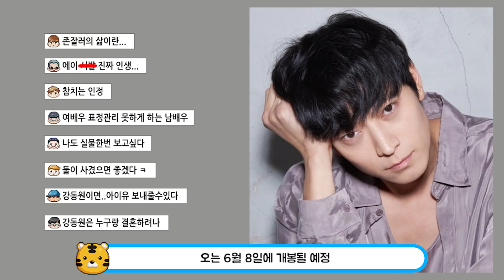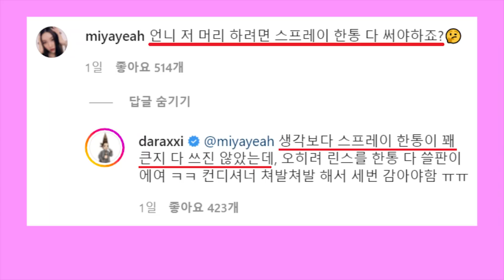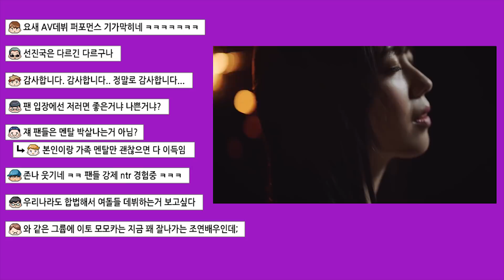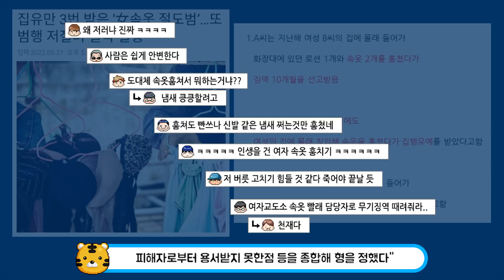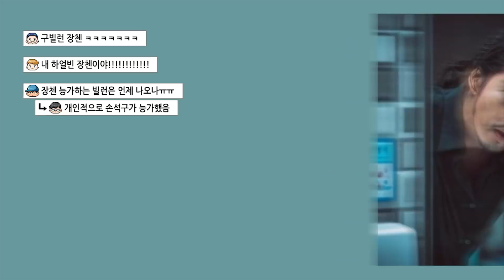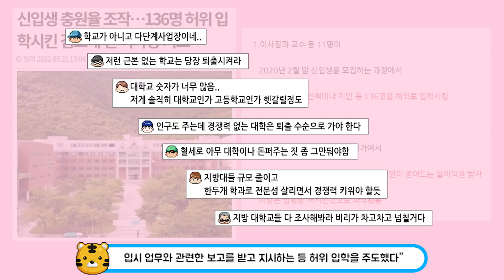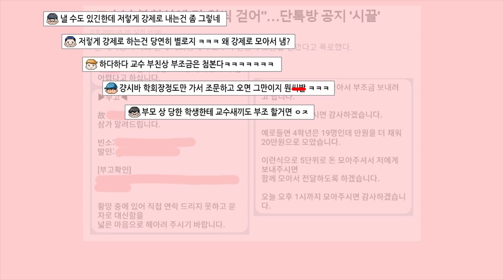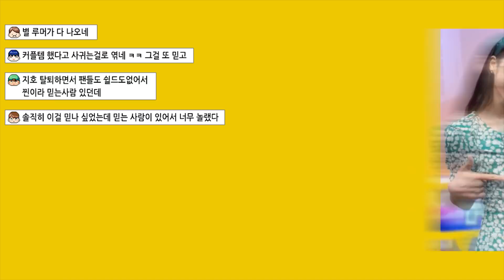팬들을 충격에 빠뜨린 일본 아이돌의 고백 ㄷㄷ, 아이유가 놀란 이유는?................요즘 화제된 이슈 TOP23